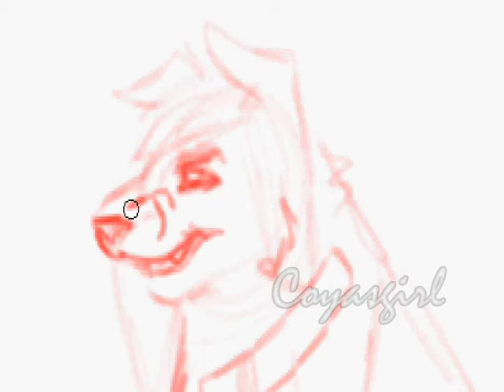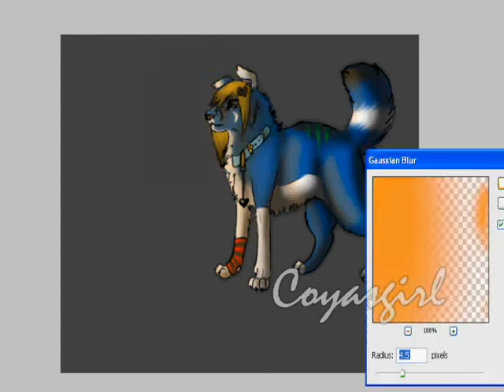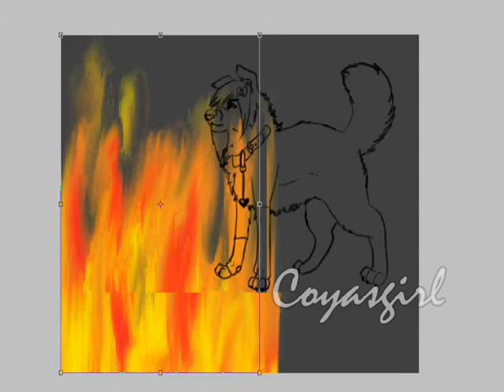Lets Watch This City Burn The World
***READ THIS NOW***

I'm not dead, I've just been really busy and shit.
Ill try to  upload as much as i can but its really hard to cause im busy with school,speed skating, family, friends ect.

I OWN NO AUDIO.